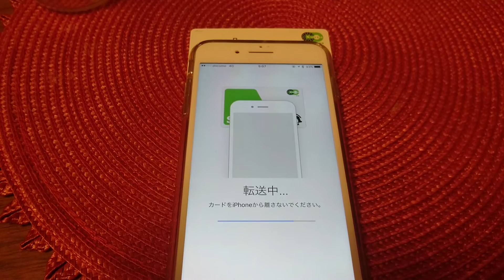iPhone 7 PlusにSuicaを登録してみた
iOS10.1導入に伴い、Apple Payがついに解禁になりました。
iPhone 7 PlusにSuicaを登録してみました。